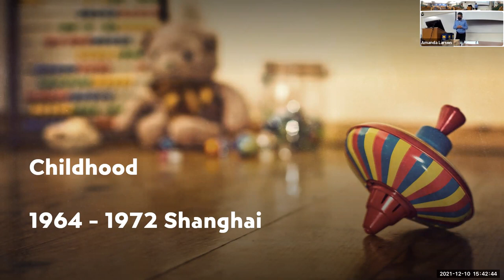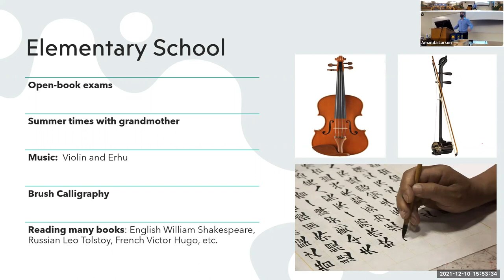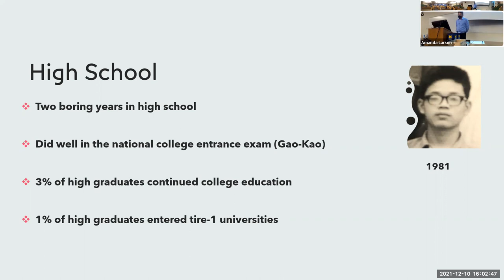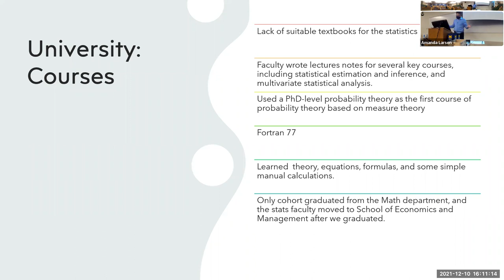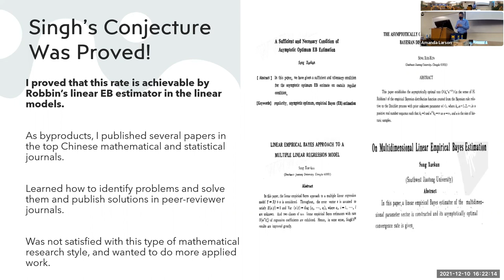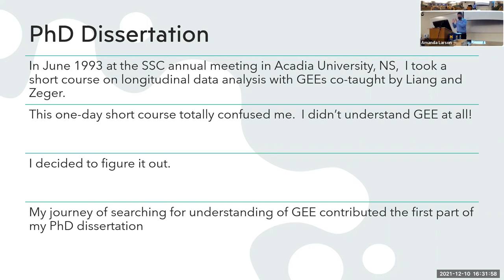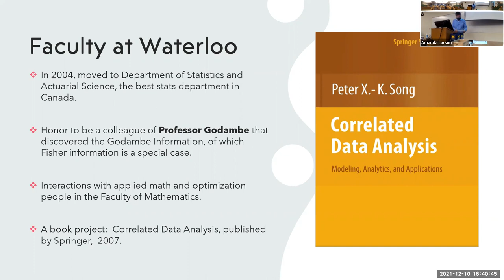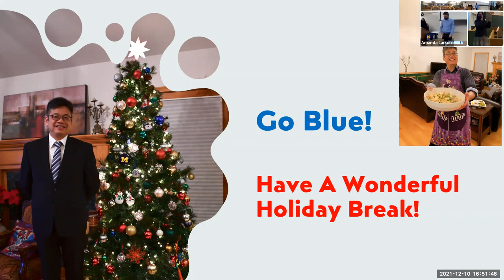Dr Peter Song Journey Lecture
The Biostatistics Department is happy to present Journey Lectures, which are light-hearted, non-technical talks by distinguished Biostatistics faculty describing their career paths.

The Department of Biostatistics presents a Journey Lecture featuring Professor Peter Song.  December 10, 2021